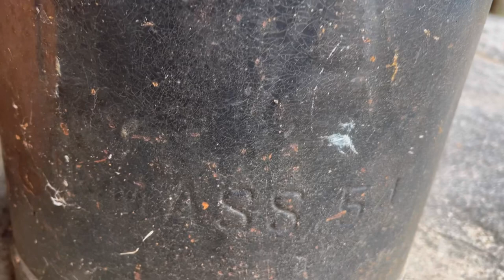RESTORING A 1790s STAGECOACH INN | “Antique Milk Can and Timber Frame Barn” part 71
Greta and Glenda, Jackys sisters, come for a visit. A neighbor in the village gifts her uncles antique milk can to the Inn and Micaiah and Jacky admire a timber frame barn.

Friends, help me grow my channel:

Rate the video!👍🏻 You will make us happy and help us grow or channel!

WRITE A COMMENT! If you have any questions at all about what we’re doing or what you see in the video please comment and we will definitely reply!

SHARE our videos on other social platforms. Let your friends know that you enjoy watching our videos.